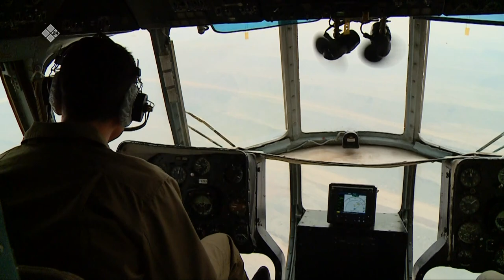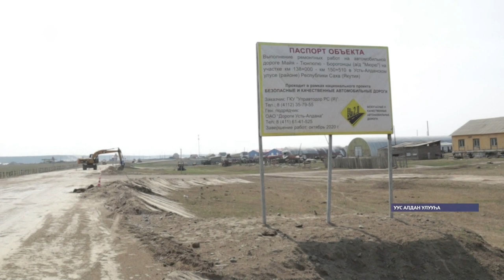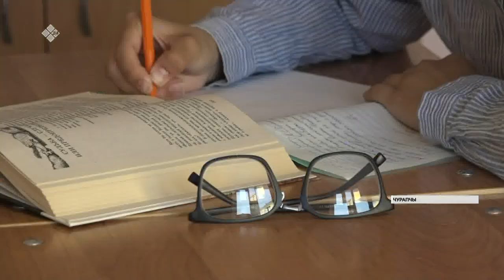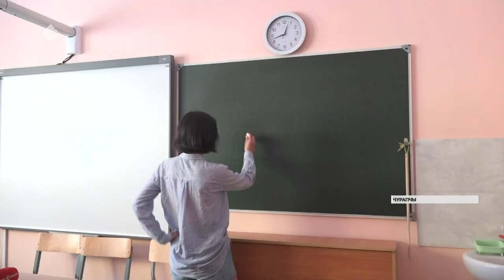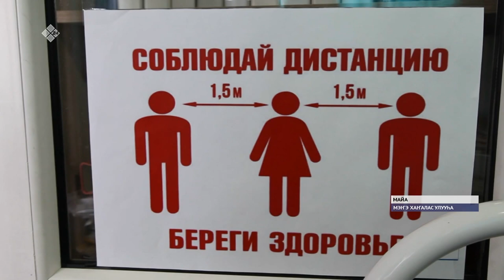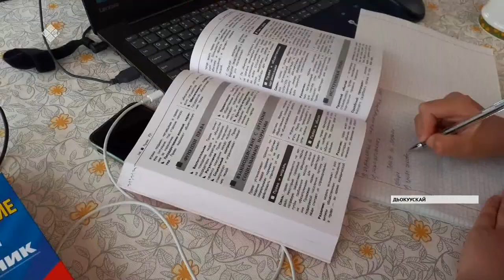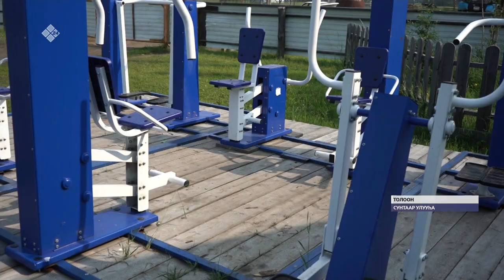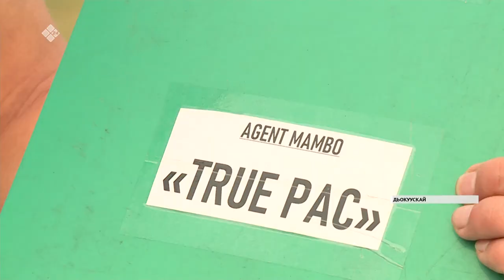«Саха сирэ» информационнай биэрии. От ыйын 16 күнэ, 20:30 ч.